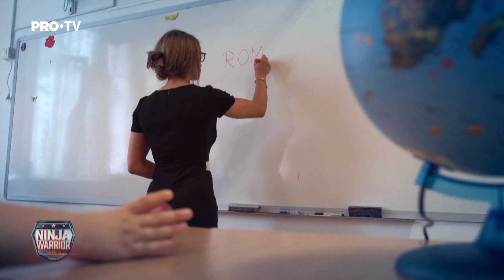Ninja Warrior România - Iulia Marcu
Invatatoarea Iulia nu a reusit sa treaca de obstacole, insa a tinut pe toata lumea in suspans.

Intra pe sa vezi live si gratuit ce se intampla la cele mai urmarite evenimente, dar si reluari ale productiilor tale preferate, pe care nu le poti gasi in alta parte!